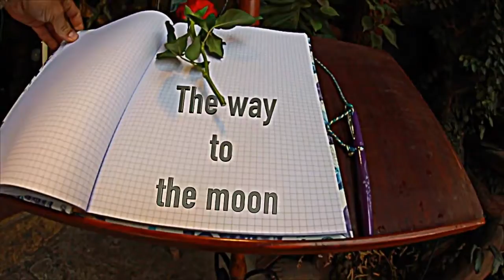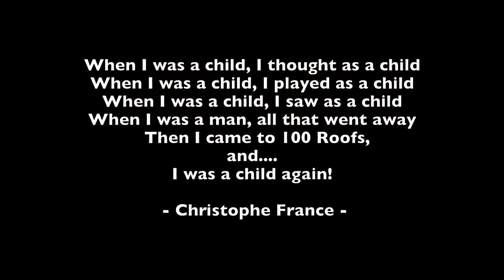100 Roofs Cafe - The Maze Bar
1 quán cafe thú vị để thưởng thức và khám phá với các mê cung, kiến trúc có 1 không 2, những đường hầm, 1 thủy cung dẫn chúng ta đi lên trên khu vườn trên 1 ngọn đồi để chúng ta co thể ngắm Tp. Đà Lạt từ trên cao. Tuyệt đó nhỉ!